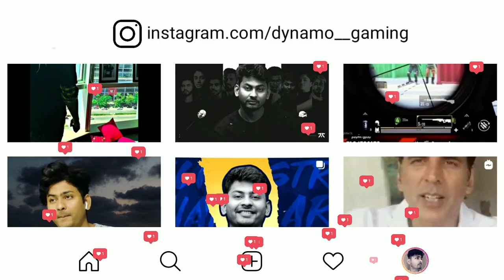DYNAMO & DANGER VS FULL LOBBY | DYNAMIC DUO VS SQUAD RUSH GAMEPLAY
►Respect Moderators.